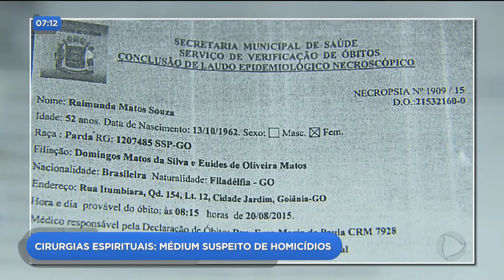CIRURGIAS ESPIRITUAIS: MÉDIUM SUSPEITO DE HOMICÍDIOS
A filha do médium de Aparecida, investigado por mortes durante cirurgias espirituais disse à polícia que o pai não usa instrumentos cortantes. Mas uma testemunha ouvida pela nossa reportagem diz que a verdade é bem diferente.